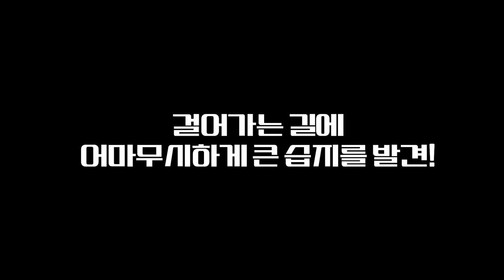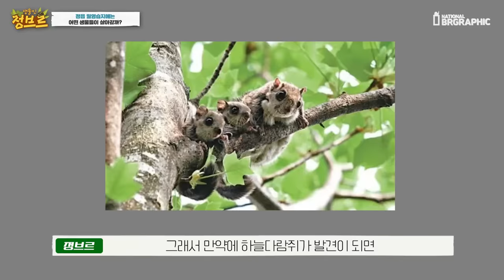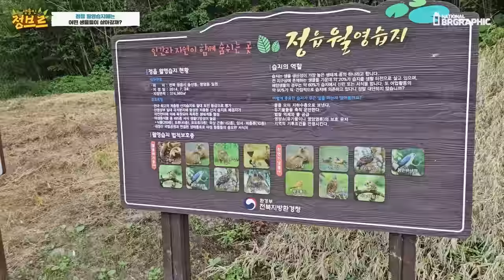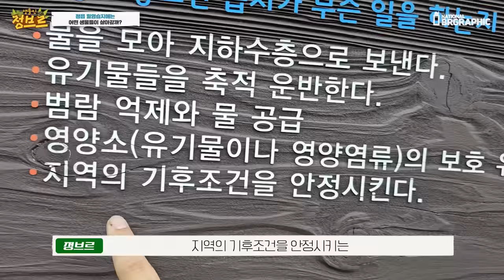깊은 산속 습지 주변에는 어떤 생물들이 살아갈까요..? 몰랐던 사실들...ㄷㄷ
정읍에 위치한 월영습지에서 촬영하였습니다~! 정말 다양한 동식물들이 살아가고 보존되어있는 이곳은 습지 뿐만아니라 솔티숲이라는 공간도 너무 아름답더라구요!

실제로 습지는 자연의 엄청난 역할을 하는데, 야생동물들의 오아시스 이면서도 습지로 인한 많은 생태계 유지와 자연정화 기능 등등 전 세계적으로 꼭 필요한 자연환경입니다.

이 습지 주변에는 어떤생물들이 발견될지 한번 가보았는데요!!
영상에서 함께 보시죠~~